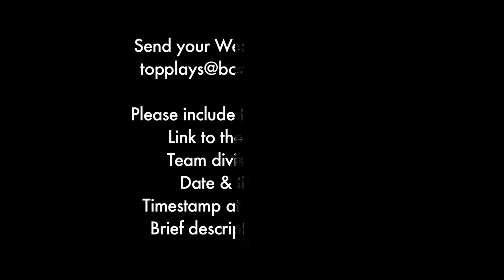BCS Spring 2014 Week 9 Top Plays